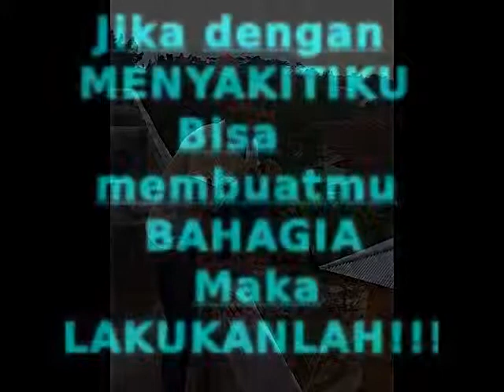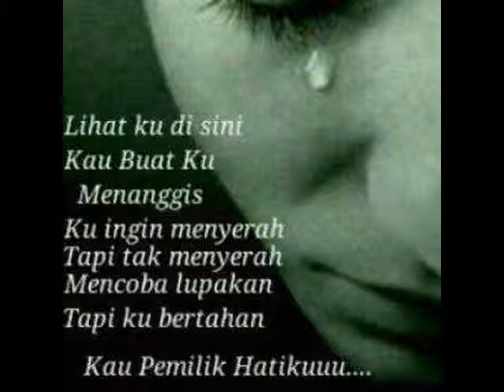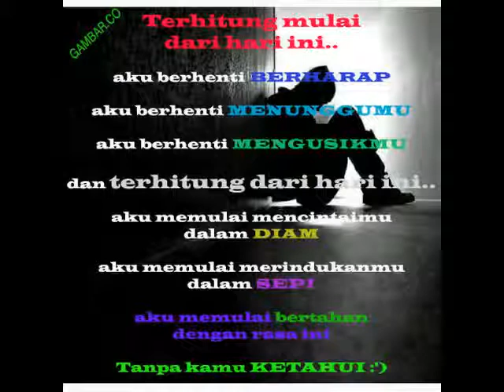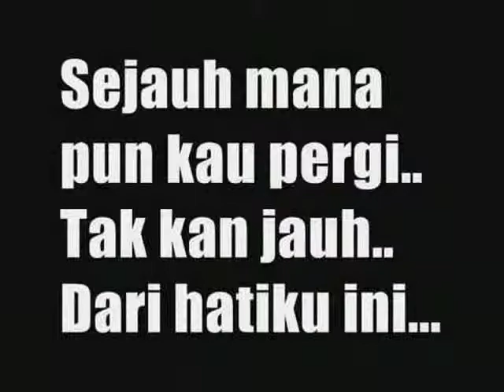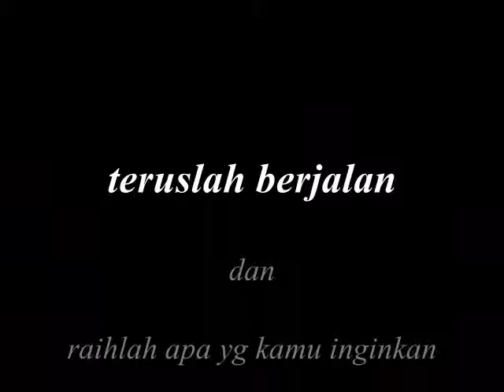jalan hidupku 2